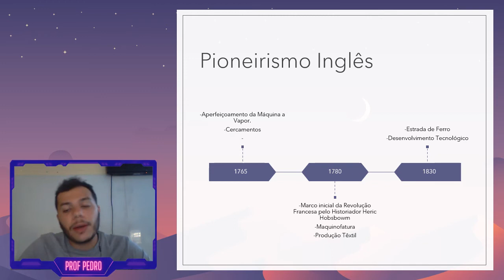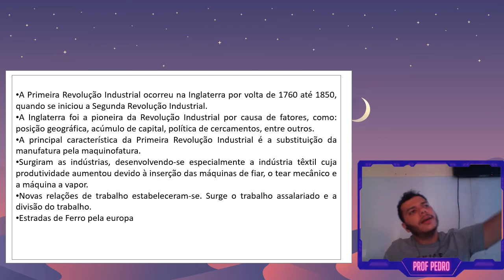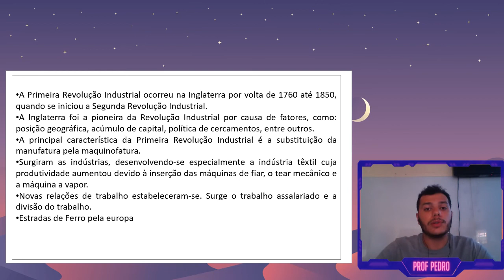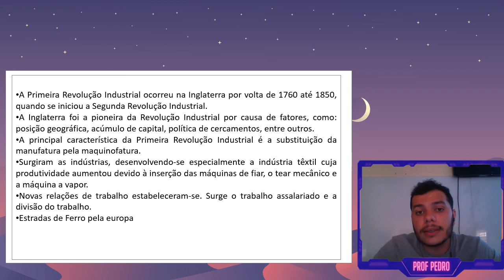25-08-21 2º série História Revolução Industrial Prof Pedro